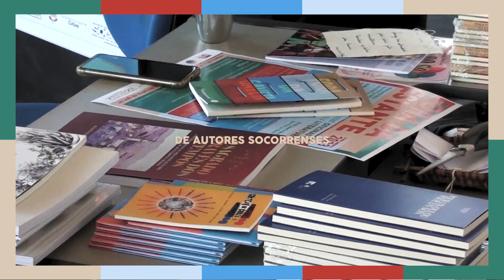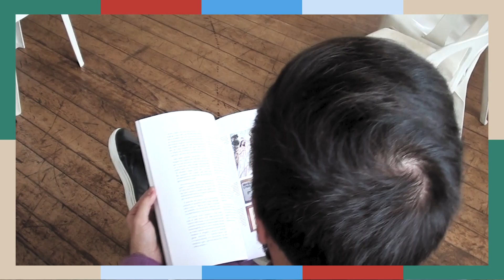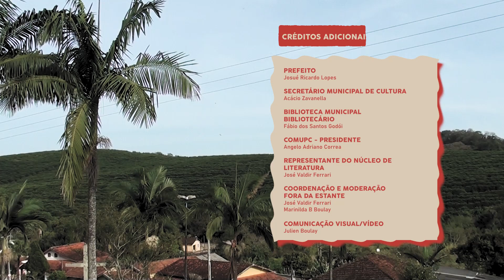PROJETO FORA DA ESTANTE 2023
O projeto FORA DA ESTANTE - livro aberto,  produziu ações de fomento à literatura, compreendendo 8 oficinas presenciais em torno de 22 autores socorrenses e suas publicações em poesia, prosa, ficção,  literatura infantil e pesquisa histórica. Elas aconteceram entre agosto e setembro 2023 na Biblioteca Municipal de Socorro-SP, assim como na zona rural da cidade: Bairro do Livramento na Escola Professora Leonor Arioli Bertolete (04/09/2023), e Bairro dos Moraes na Escola José Dini (13/09).

O projeto colaborou à formação de público para esse segmento através de uma importante ação junto à rede educacional da cidade convidando-a para participar das oficinas.
O projeto envolve 22 autores distribuidos como segue:
A) 14 autores publicados no livro « Fora da gaveta » em 2022, com apoio pelo COMUPC, e respectivas obras :

Raiani Leite  - Obras: 1) Objetos que falam 2) Rabiscador de almas 3) Última dança 4) A Carta de um prisioneiro 5) Ideias fixas
Júlia Felipin de Souza: 1)Sobre viver 2) Intensidade não é drama 3) O que restou 4) A melhor parte de mim 5) Para a arte, com amor
Pedro Manoel : 1) Ciranda 2) Via Crucis
Lilia de Toledo Martins Tozeti: O musgo do carvalho
Eros Junior : 1) Folhas Secas 2) Para que serve a saudade?
Maria Clara Muniz Belon de Moraes: 1) Sobre ler 2) Encontro com o passado
Carlos Eduardo Marcos Bonfá: 1) Historicista 2) A geografia das estrias
Ana Elisa Vedovotto: E assim me despeço
Giovana Motta Silva: Jovem ser
Gilberto Tadeu Modna: 1) A Singularidade 2) A Fascinação da proximidade 3) Danação 4) A Volúpia do aprendizado
Fernanda CCVL: 1) Esqueça 2) Carta
Camila Ferrers: 1) História mal contada 2) Para um urubu
Nicolas Norato: Conflito entre Espanha e Portugal
Geraldo Aparecido Cardoso Santos: 1) Socorro que todos precisam 2) Socorro colonizada a partir de 1738.

B) 3 artistas em Literatura infantil
Francisco Aparecido Pinto de Godoi (Francisco Aparecido) : « Os Fantasmas da Fábrica de Louças »
Denise Grigolão: O Retrato da alma de uma flor
Luciana Pellatieri Siqueira

C) 1 artista em Poesia (além das que já estão listadas acima participando da antologia « Fora da gaveta ») :
Hita Dutra : « Fases »

D) 4 artistas em Pesquisa histórica
Valdir Ferrari: « Fragmentos históricos da Comunidade Católica da comunidade do  Bairro do Livramento »
Marinilda Boulay: « Benzedeiras, tradição milenar de cura pela fé », e « Fitas e flores »
Gabriel Perre: “Histórias, causos e sons. A música instrumental na cidade de Socorro”
Augusto Beluzzo « O Sagrado através dos Tempos - História  completa da igreja Matriz de Socorro-SP com mais de 200 fotos originais.